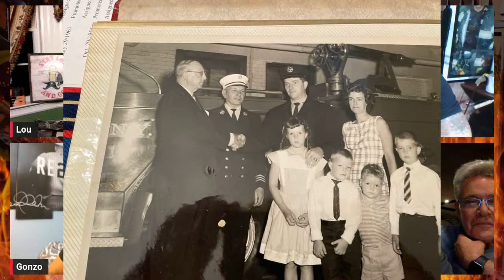GETTIN' SALTY EXPERIENCE PODCAST Ep.159 | FDNY STAFF CHIEF MATTHEW FARRELL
GETTIN' SALTY EXPERIENCE PODCAST Ep.159-
Our special guest will be 37 year FDNY Staff Chief Mathew Farrel. Appointed to the NYPD in October of 1952 He realized he needed to come over to the Right Side and got assigned to the FDNY in February of 1957. Out of Proby school he was assigned to Engine 233 in The Borough of FIRE! In ‘61 he’s was promoted to LT, ‘66 to Captain, ‘69 to BC where he would serve all still in The Borough Of FIRE! In March of ‘76 he would be promoted to Deputy Chief where he would leave the borough of Fire to go to The BIG CITY being assigned to Division 1 in Manhattan! In ‘78 he was promoted to Deputy Assistant Chief, in ‘80 he was Promoted to Assistant Chief Of Department and in ‘82 He was Assigned back to The Borough Of Fire as the Brooklyn Borough Commander where he would stay until his retirement in 1989. From walking the Beats on the streets to Crawling the Smoke filled halls the chief had plenty of opportunity to see 10 lifetimes worth of action! You know he’s gonna have great stories, so Join us at the kitchen table on the BEST FIREFIGHTER PODCAST ON THE INTERNET! You don’t want to miss this one. You can also Listen to our podcast ...we are on all the players